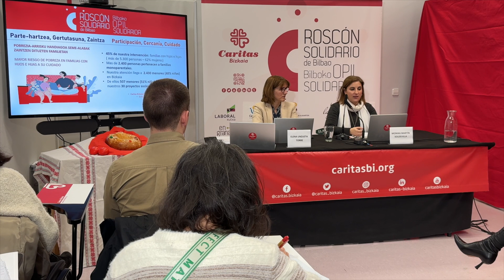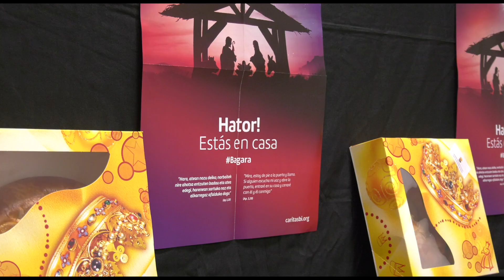Roscón solidario 2024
Rueda de prensa de Caritas Bizkaia presentando la XX edición del Roscón Solidario.